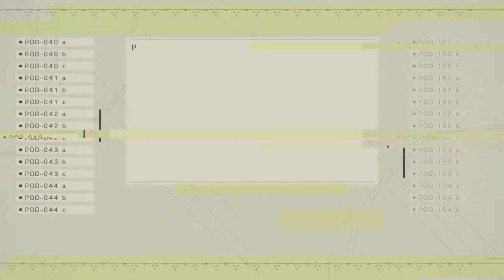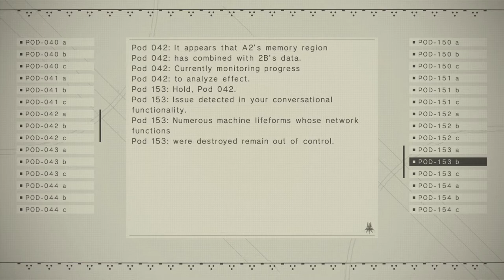A2 Going Berserk!! | Nier Automata | (#29)